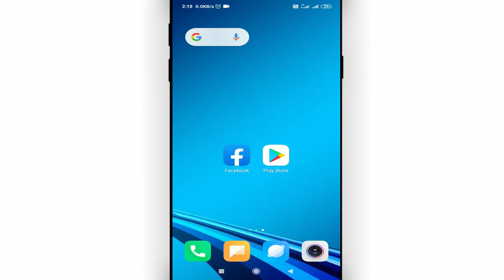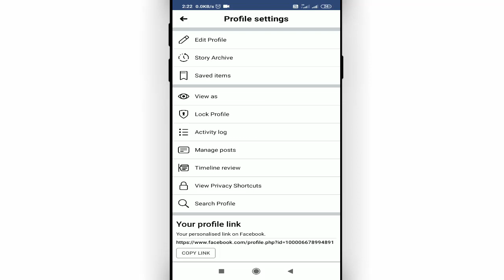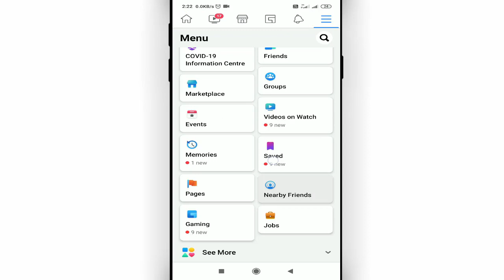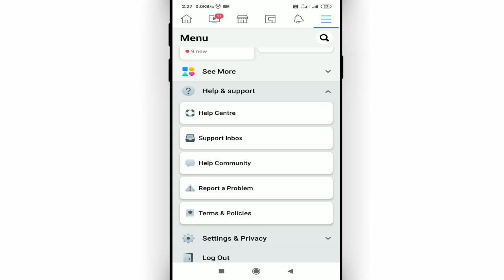profile lock option not available on facebook || facebook me profile lock ka option kaise laye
Namaskar Dosto swagat hai aap sabhi ka hamare youtube channel me.Dosto aaj ke is video me bataunga ki facebook me profile lock fiture kaise add kare agar aapke facebook app me profile lock option nahi aa raha hai to kaise aap use enable kar sakete hai

In this Video I will show that :- profile lock option not available on facebook || facebook me profile lock ka option kaise laye

• My Mic:-

• My Laptop:-

Our Quires:-